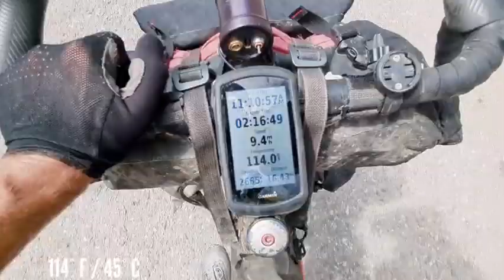Climate Zero. Day 212. Forty-one miles through a desert canyon before fatigue derailed progress.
Climate Zero. Day 212. 9 April 2024. Forty-one miles through a gorgeous desert canyon before my fatigue could no longer be ignored. I spent days 213-214 moving as little as possible, eating very little, and hoping my symptoms would subside.